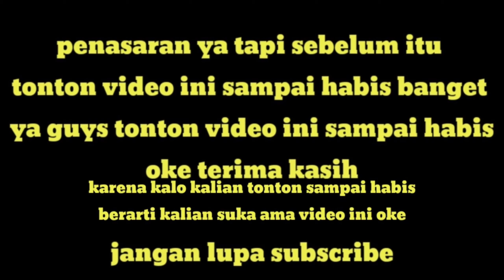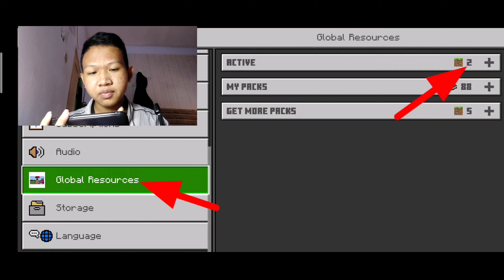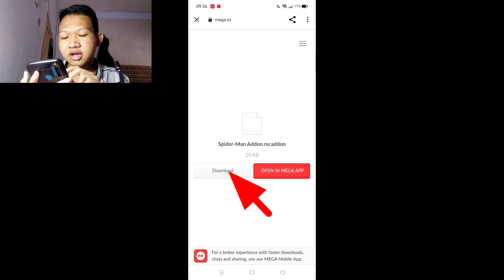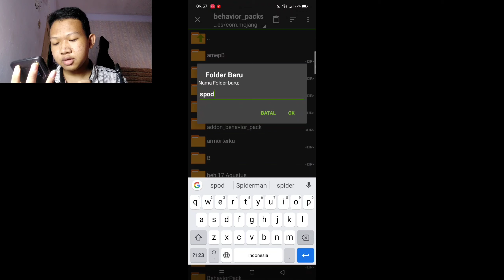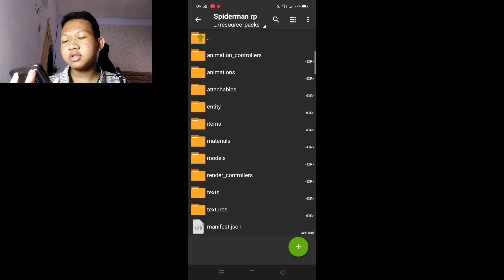Addon Terkeren|Aku menjadi Spiderman diminecraft|V.1.17+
Sorry tidak ada
1.17

                  Peralatan ngeyoutube
Ngedit=

00:00 - intro
00:22 - pembukaan
01:21 - mengaktifkan experiental gameplay
03:20 - rewiw+penjelasan
07:20 - cara download+pasang addon
09:37 - penutupan

                           Download
Ini link download addon namanya
Addon Spiderman